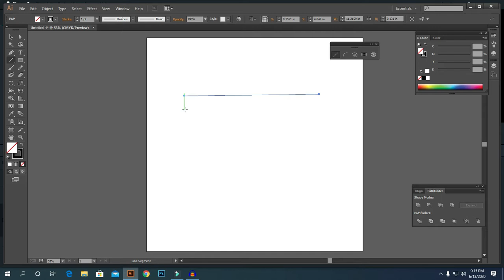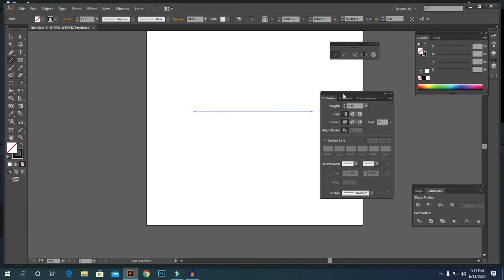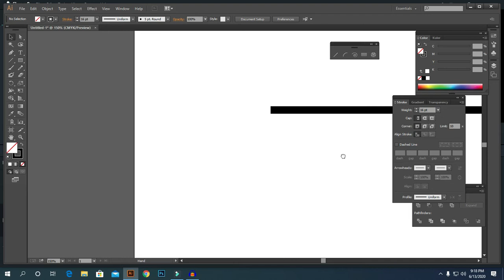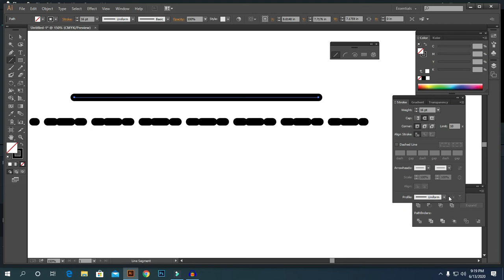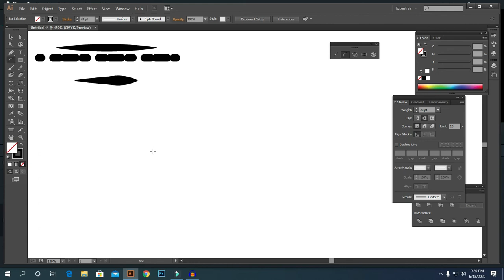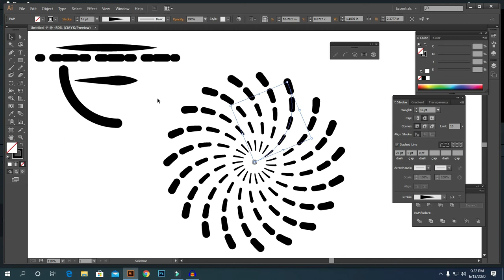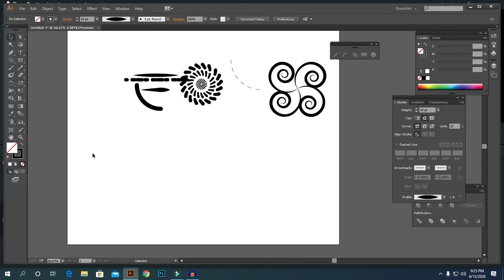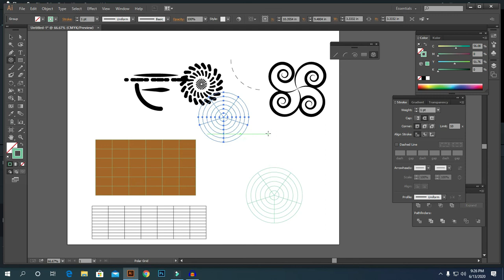How to use Line tool in Adobe Illustrator basic bangla part 7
In this video I have shown you how to use Adobe Illustrator's pad and there are several more tools inside the LINE tool. I have tried to explain to you step by step how to use the tool. You can watch our video as soon as you upload the next video,